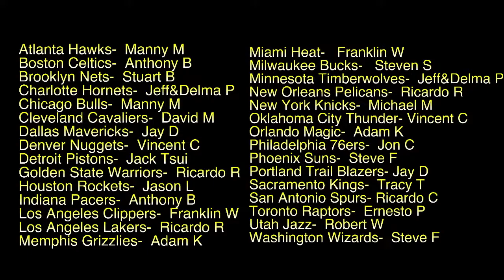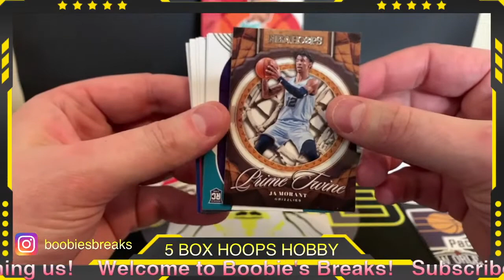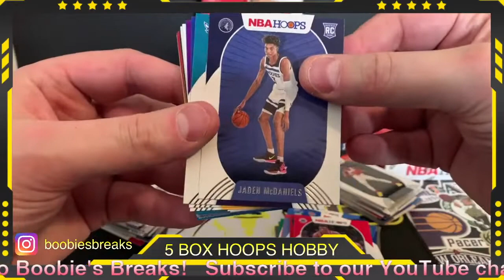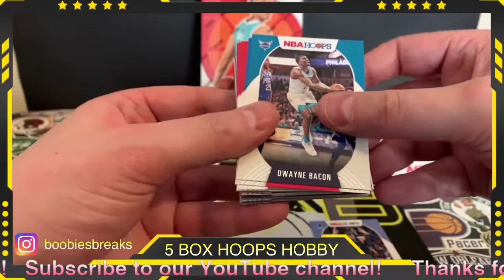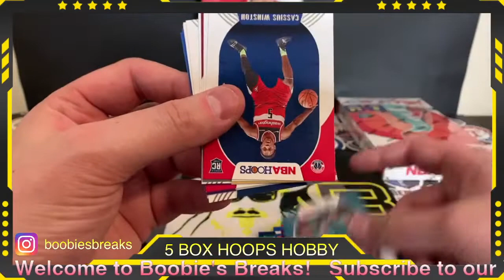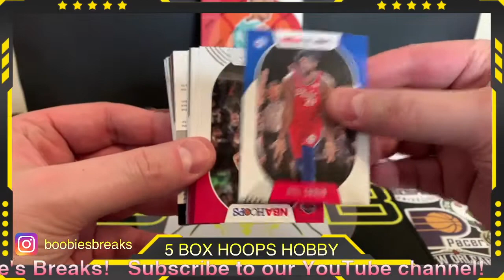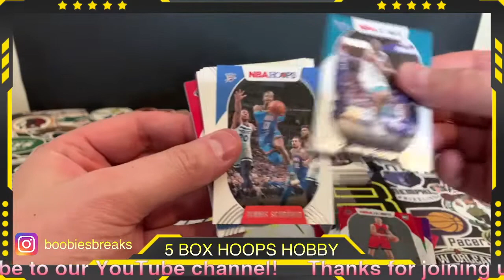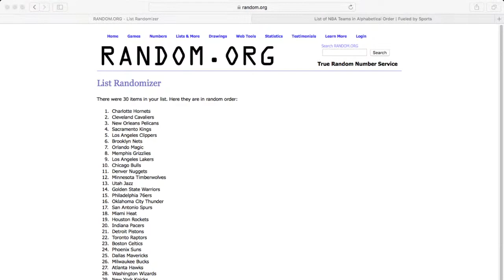Boobie's Breaks 5 BOX NBA HOOPS 2/18/21